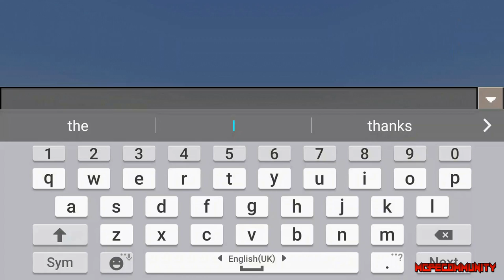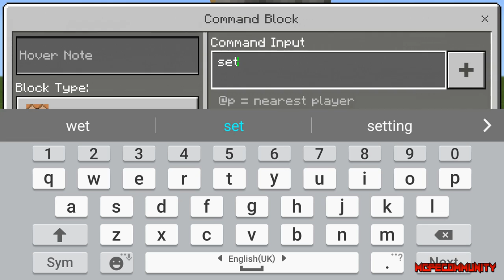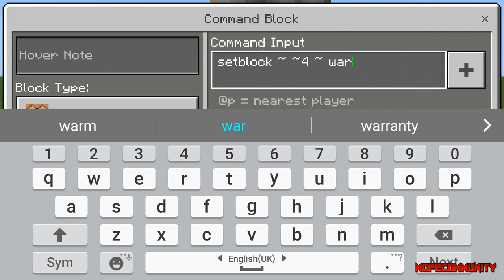HOW TO MAKE A WORKING SHOWER IN MCPE (Minecraft PE)